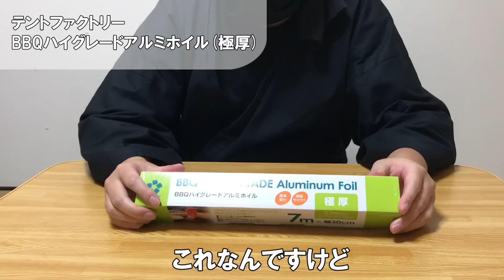amazonサイバーマンデーでアウトドア用品を大量購入したので紹介!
【動画内で使用している商品】
〇suaoki ソーラーチャージャー 60W ソーラーパネル 9枚搭載 高変換効率 折りたたみ式 ソーラー充電器 スマホ ノートパソコン 車バッテリー充電可能

〇Mumiji ノートパソコンPC用 冷却ファン ノートブッククーラー (ブラック)

〇hato2017年冬新規モデル裏起毛 スウェットメンズ スエット ジャージ ジップアップ パーカー 上下 スエット セットスリ

〇RDGO スノーブーツ メンズ ブーツ 綿靴 雪靴 ウィンターブーツ ワークブーツ アウトドアシューズ ウォーキングシューズ カジュアルシューズ 防寒 黒 褐色 青 大きいサイズ メンズ ブーツ

〇Sixspace スノーブーツ メンズ レディース ショート ブーツ スノーシューズ 防水 防寒 防滑 保暖 裏起毛 冬用 カジュアル 綿靴 雪靴

〇Qisiewell 12V コードレス ドライバードリル 充電式 1.5Ahリチウムイオン電池 2段階速度 18 + 1段トルク 25 N.m LEDライト 2*12V電池+急速充電器付き

〇Eienn カメラ三脚 一脚可変式 4段 176cm コンパクト アルミ製 3Way雲台 水準器付き クイックシュー式 一眼レフ ビデオ デジカメ対応 キャリングバッグ 日本語説明書付き

〇JingXiGuoJi 三脚 4段 3way雲台 カメラ三脚 スマホホルダー付き 三脚ホルダー 折りたたみ 馬蹄形三脚スタンド カメラ・スマホ対応 アルミ 360度回転 携?型 軽量 ウェイトフック 収納バッグ付き

〇BUNDOK(バンドック) ミニ ヘキサゴン タープ UV BDK-25 【3~4人用】 グリーン/デニム 収納ケース付 テント アウトドア

〇Wecamture ハンモック 蚊帳付き パラシュート 耐荷重 超広い 2人用 収納袋付き カラビナ付き 折畳み 公園 ハイキング 持ち運び簡単

〇MyeFoam マットレス 高反発 シングル 敷布団 ベットマットレス 無重力睡眠 ｢超ぐっすりで首、肩や腰の悩みから解放｣ 防ダニ 抗菌防臭 厚さ３cm カバー洗える

〇テントファクトリー BBQハイグレードアルミホイル(極厚) 7m TF-BAF0407

〇Viffly 一酸化炭素検出器のアラーム、COのガスセンサーの検出器 デジタル表示付き 目覚まし時計の警告 防災アラーム COアラー ム

〇セメダイン 超多用途 接着剤 スーパーX2 速硬化タイプ クリア 20ml AX-067

〇ThermoPro湿度計 デジタル温湿度計 室内温度計 最高最低温湿度表示 TP50

〇シャベル 多機能シャベル Oziral ミニ 折りたたみ式 収納バッグ付き 7機能 登山 キャンプ アウトドア 雪かき 冒険 防災

〇外付けマイク 一眼レフ マイク 外部マイク EIVOTOR カメラマイクロホン 一眼レフ対応 指向性コンデンサーマイク D-SLRカメラ用マイク 3.5mmデジタルビデオ録音用マイク Nikon Canon DV ブラック

〇OYRGCIK スマホ望遠レンズ 12倍【HD12X 高画質 2in1望遠スマホレンズ】望遠鏡 カメラレンズ クリップ式 単眼鏡 セルカレンズ 小型 軽量 カメラ iPhone＆Androidなど機種に対応（メーカー保証一年）

〇ランニング アームバンド 腕バンド スポーツ アームバンド ジョギング ウォーキング トレーニング アームバンドケース iPhone X/XS/XS Max/XR/Xperia/Galaxy S9 / S8 / S7など 4-6.5インチ 多機種対応 脱着簡単 180度回転

〇ヘッドライト 充電式 8点灯モード 高輝度 12000ルーメン IPX4防水 お釣り 登山 キャンプ 防災 作業灯 18650電池付属

※上記Amazonリンクはアマゾンアソシエイトを使用してます。

効果音:効果音ラボ
効果音:Music is VFR